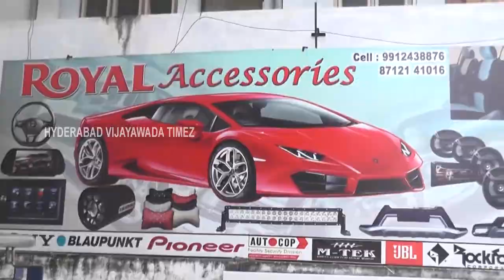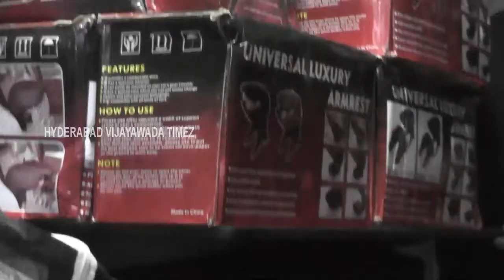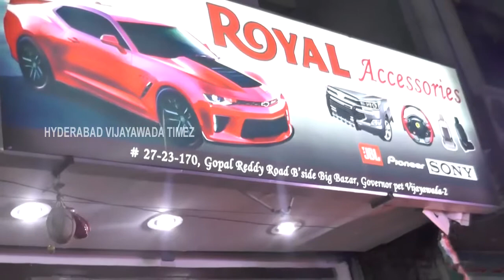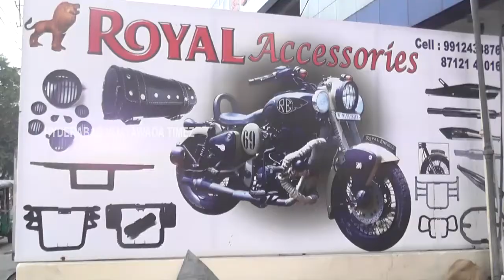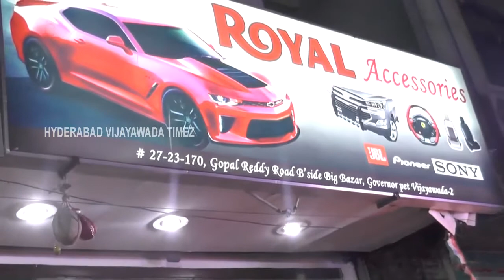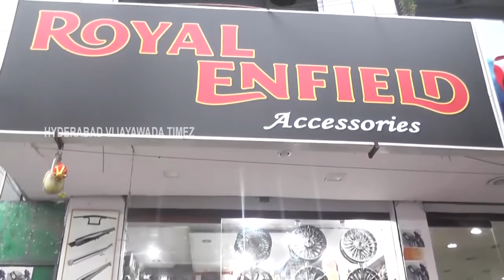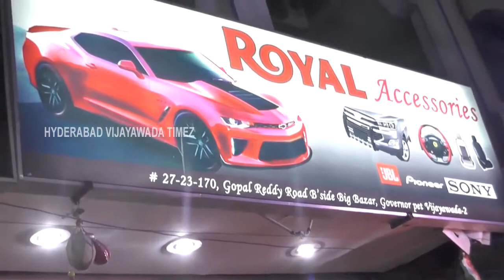ROYAL ENFIELD ACCESSORIES,VIJAYAWADA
ROYAL ENFIELD ACCESSORIES